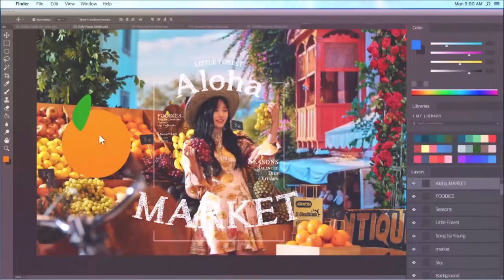프로미스나인 (fromis_9) - stay this way + We go mix